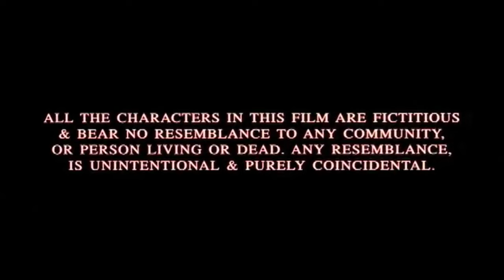Retake – Phir Ek Baar Full Movie | Aryan Singh | Sangeeta Tiwari | Hindi Romantic Movie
Banner : Hollywood Bollywood Entertainment
Film : Retake–Phir Ek Baar
Starring : Sangeeta Tiwar, Arayan Singh, Janki Shah, Urvashi, Razzak Khan, Dinesh Hingoo, Abhay Bhargava, Ravi Sinha, Dhiru Bhai, Akshay Yadav, Dev Malhotra, Pooja Sethi, Usha, Aadhar & Master Rishu Sinha
Production Manager : Kamrudin
Produced By : Ashok, Dhirubhai, Makhan Singh
Music Director : S. Paul, Babu Kishan
Story : Ravi Sinha
Directed By : Ravi Sinha
Lyrics : Ravi Chopra
Editor : Arun-Shekhar
Cinematography : Pramod Fatak
Screenplay : Prem Kumar Sharma
Dialogues : Prem Kumar Sharma

Also You Can:
'LIKE' us on Facebook: